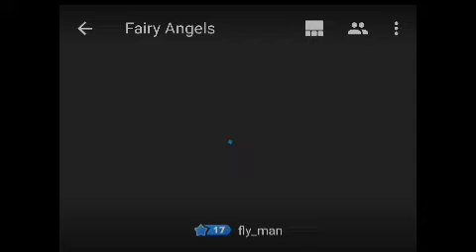4 July 2023